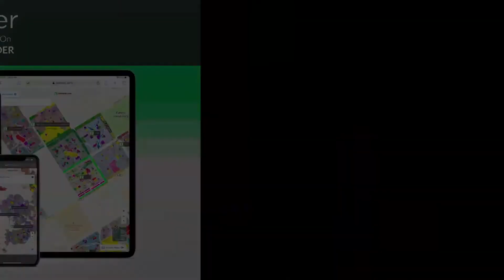272 SQYD RESIDENTIAL PLOT FOR SALE IN BAHRIA TOWN KARACHI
Allotment In Hand, Ready For Construction,
Near Theme Park And Grand Jamia Masjid,
Prime Location Of Bahria Town Karachi
Available At Very Good Location
We are just a call away.